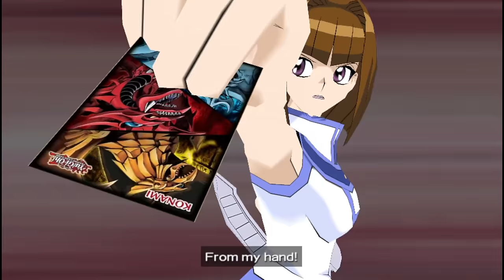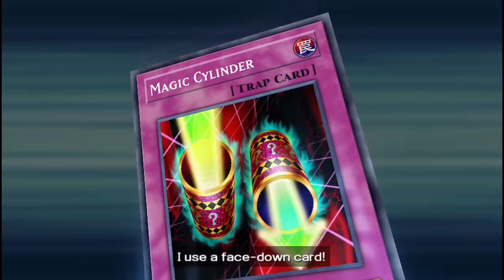Yu-Gi-Oh! Tag Force HD Part 14: Girl's Dorm Warrior Lock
We do everything in our power to stop this powerful Obelisk Blue Girl from locking us down.